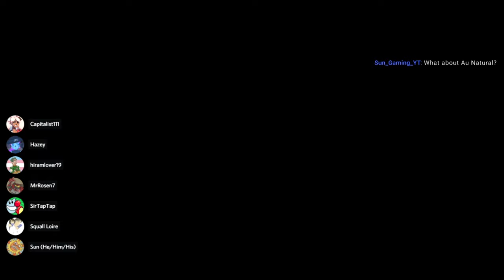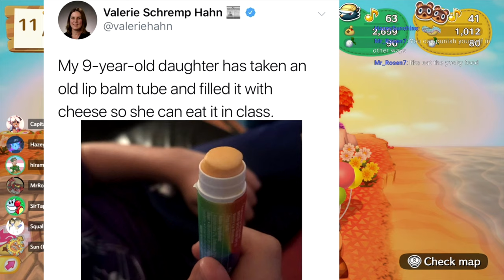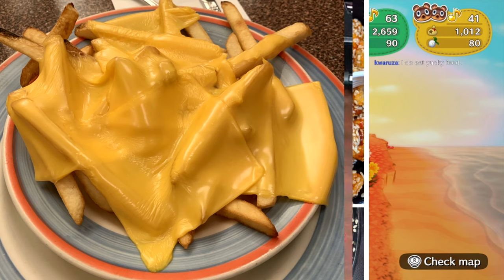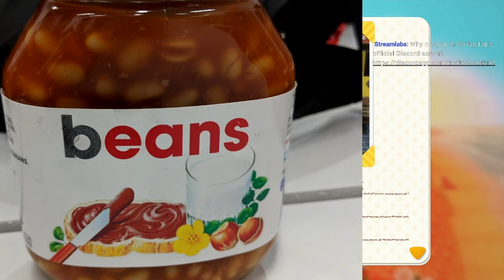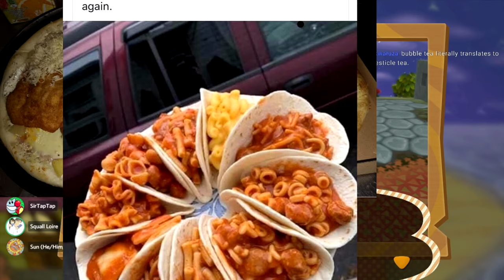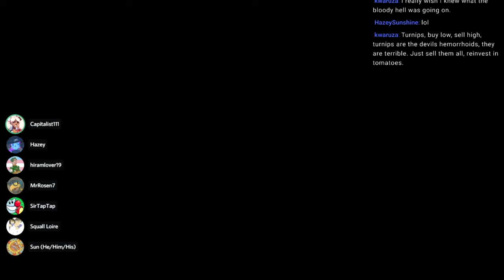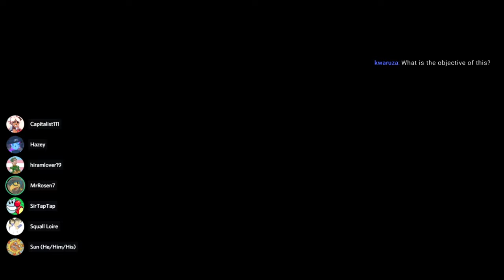🔴ACAF (& Camper Van Reviews) | Patreon Board Game Night #17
Katie get a job or something. Zelda Plays Animal Crossing Amiibo Festival for Nintendo WiiU!
My Patrons and Discord members play online games together at least once a month! Join to play with us.

🕒Chapters🕙
Comment a timestamp if I missed something!
Animal Crossing Amiibo Festival 0:00
ACAF November Game Starts 9:22
👌Camper Van Build Reviews 45:40
ACAF resumes 1:11:06
Results 2:36:46
👋 Hi, I'm Zelda! 🖖